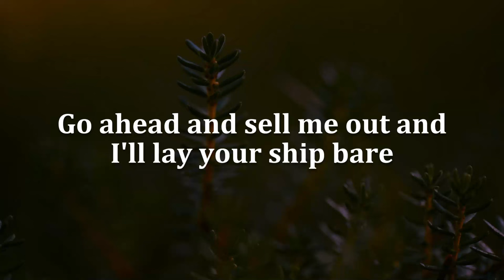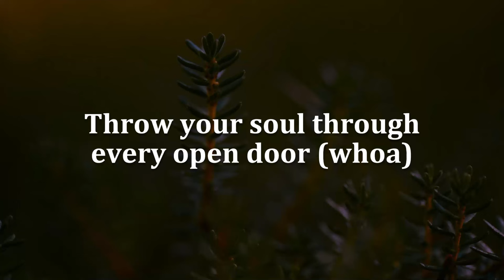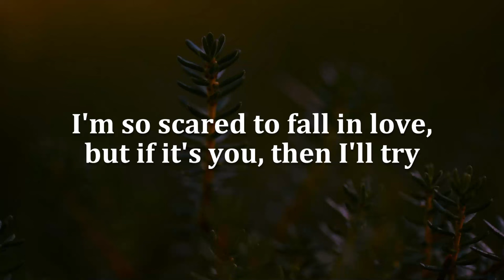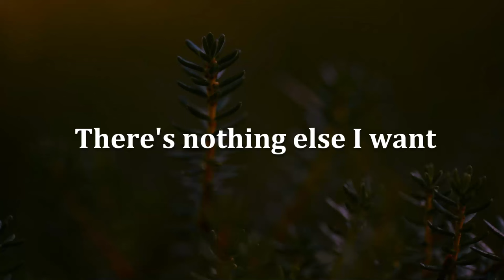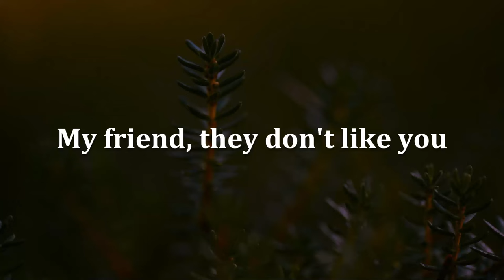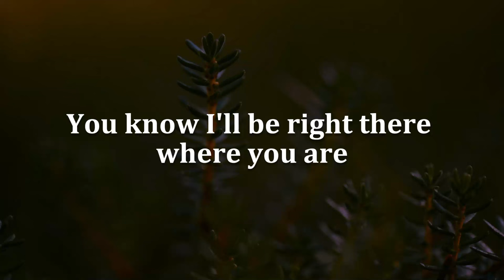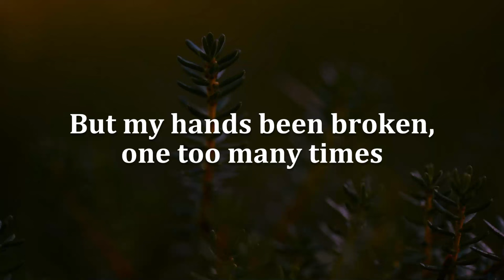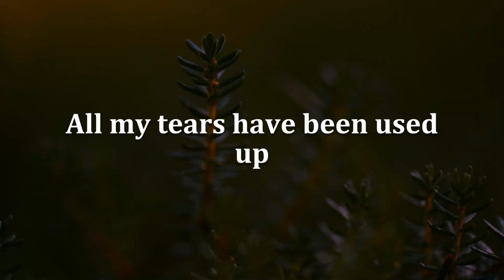Rolling In The Deep, Its You, Another Love (Lyrics) - Adele, Alie Gatie,Tom Odell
We could've had it all (you're gonna wish you)
(Never had met me)
Rolling in the deep (tears are gonna fall)
You had my heart inside (you're gonna wish you)
Of your hands (never had met me)
And you played it (tears are gonna fall)
To the beat (rolling in the deep)
The scars of your love (never had met me)
Remind me of us (tears are gonna fall)
They keep me thinking (rolling in the deep)
That we almost had it all (you're gonna wish you)
They leave me breathless (tears are gonna fall)
I can't help feeling (rolling in the deep)
Throw your soul through every open door (whoa)
Count your blessings to find what you look for (whoa)
Turn my sorrow into treasured gold (whoa)
You pay me back in kind and reap just what you've sown
Could've had it all (you're gonna wish you)